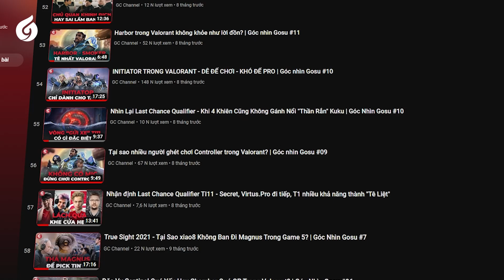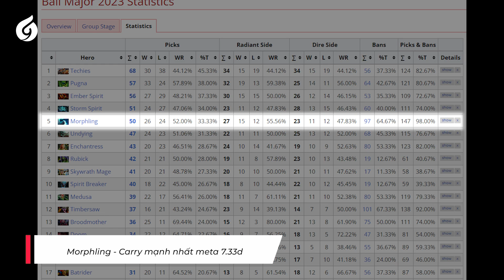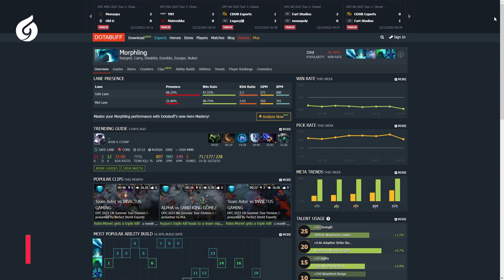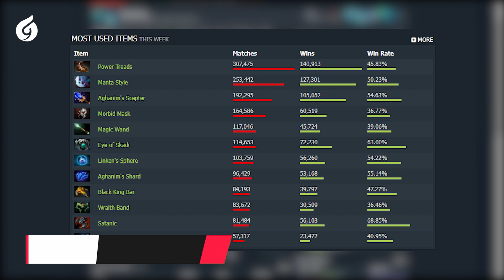Morphling Phiên Bản 7.33D - Tại Sao Lại Là Carry Mạnh Nhất Meta Hiện Tại? | Góc Nhìn Gosu #63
Hello anh em, chào mừng anh em đã trở lại với chuyên mục Góc Nhìn Gosu trên GC Channel. Chuyên mục này được chúng mình sản xuât lần đầu vào tháng 8 năm 2022, với những phân tích về diễn biến của giải đấu Dota2 - PGL Arlington Major.

Tới nay, Góc Nhìn Gosu đã được đón nhận và sản xuất tới số 62 trên kênh với nhiều chủ đề nội dung cũng như góc nhìn đa dạng hơn.

Và sau một thời gian dài bỏ quên daed game Dota2, chúng mình rất vui được gửi tới anh em, những phân tích, đánh giá cá nhân của mình về Morphling - Hero đang làm mưa làm gió tại giải đấu Bali Major 2023 trong số Góc Nhìn Gosu lần này. Nào, bắt đầu thôi!
- Biên tập: Bumma
- Voice: Xuân Hùng
- Editor: Hutdy

Follow các kênh mới thuộc hệ thống fanpage/Youtube của GC Channel để cập nhật những tin tức mới nhất về thế giới game:

infraction- Arriving Light